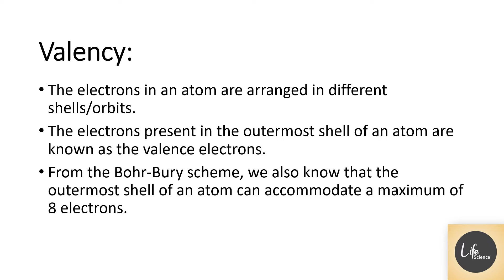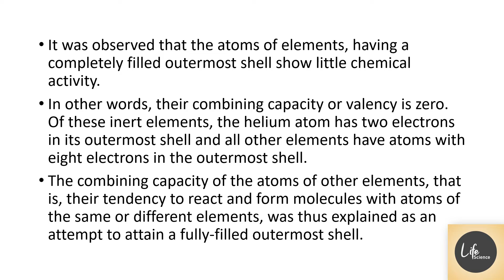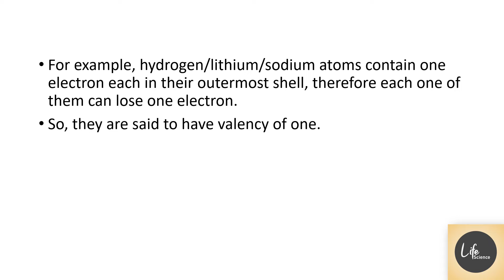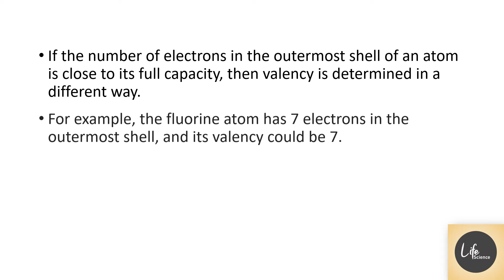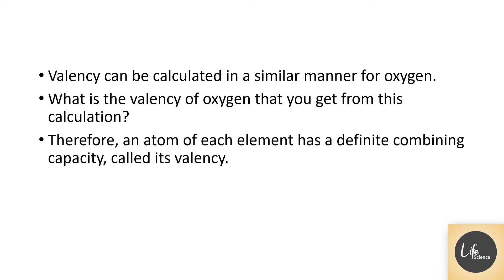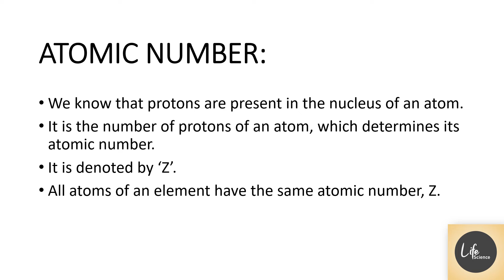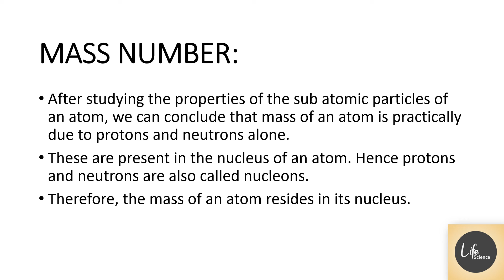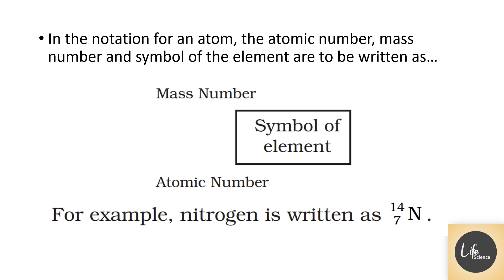MOLECULES AND THEIR INTERACTION RELAVENT TO BIOLOGY /STRUCTURE OF ATOMS - 4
CSIR-UGC National Eligibility Test (NET) for Junior Research Fellowship and Lecturer-Ship
MOLECULES AND THEIR INTERACTION RELAVENT TO BIOLOGY
STRUCTURE OF ATOMS - 4